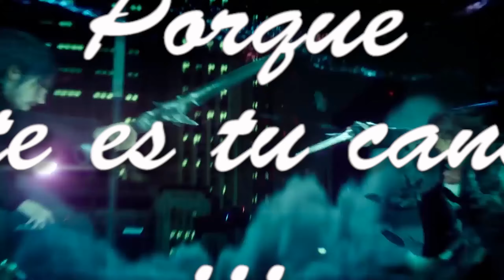XBOX SERIES X RETROCOMPATIBLE 👍 NIOH 2 será más FÁCIL ⚠️ PERSONA 5 THE ROYAL en ESPAÑOL 😍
Buenas amiguetes. Hoy os traigo  el VÍDEONOTICIERO donde os hablo de la nueva Xbox Series X de Microsoft,  Nioh 2, Yakuza Like a Dragon entre otros muchos.
Xbox Series X será retrocompatible de salida, Nioh 2 será más fácil, Yakuza Like a Dragon será grande, etc etc
Persona 5 The Royal vendrá en Español!
También podéis seguirme a través de los siguientes enlaces o enviarme las fotos a:
-- 👉 My Mixer: Yakal83                                                                   👈
P.D. Si queréis salir en el vídeonoticiero solo tenéis que enviarme una foto con un videojuego, ya sea físico o digital, o con cualquier merchandaising relacionado con el mismo, camisetas, tazas, figuras, etc.
la nueva Xbox Series X de Microsoft, Naraka,  Bioshock, Ghost Of Tsushima, Sekiro Goty 2019